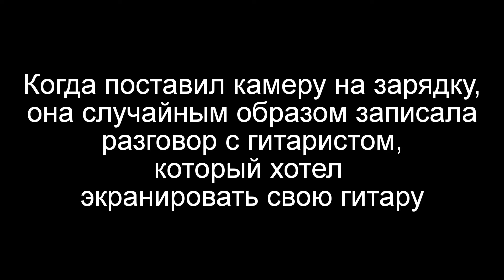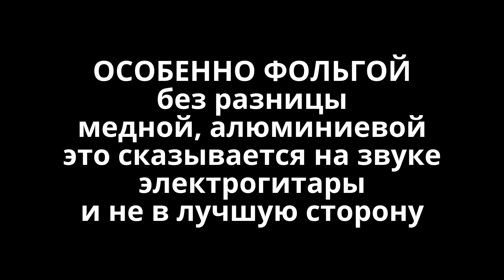Экранировка гитары (беседа с гитаристом)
Когда ставил на зарядку камеру, она случайно включилась на запись и записалась беседа с гитаристом, который хотел экранировать свою гитару